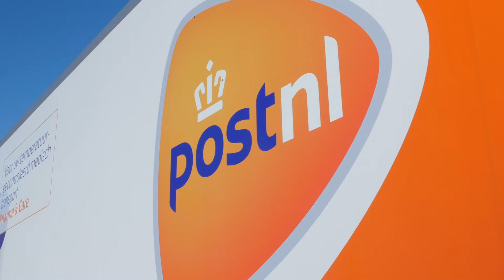PostNL Pharma & Care bereidt zich voor op distributie van coronavaccin - LOGISTICS.TV 28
Ilse: Het is hier razenddruk bij PostNL. En dat ligt niet alleen aan de feestdagen. Wij spraken met General Manager Nicolas Vannieuwenhuyze.

VOICE-OVER: PostNL is helemaal klaar om het coronavaccin te vervoeren. We weten allemaal dat het stockeren én het vervoeren van het vaccin geen evidentie is. Maar hoe heeft PostNL zich precies voorbereid?

ANTWOORD Nicolas Vannieuwenhuyze
Wel, we komen al elke dag in elk Belgisch ziekenhuis en meerdere keren per week bij de andere zorginstellingen en de apothekers. Met onze ervaring om de griepvaccins te verdelen, weten we dat we klaar zijn om ook de coronavaccins via ons netwerk te distribueren.
Het verschil met de distributie van het coronavaccin is dat zeer grote hoeveelheden op korte tijd bezorgd moeten worden. We verdubbelden dan ook onze sorteercapaciteit en kunnen onze bezorgmogelijkheden zeer snel opschalen.

VOICE-OVER: POSTNL heeft dus al de expertise om het vaccin te kunnen leveren. Maar hoe zien ze de concrete organisatie?